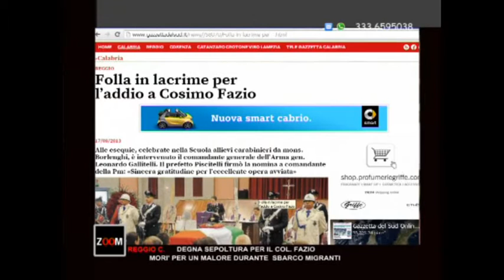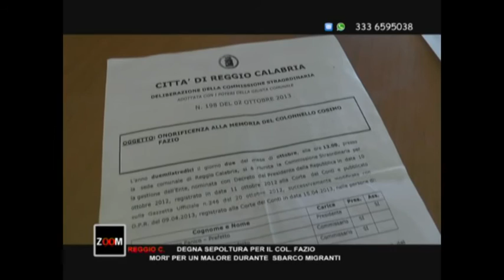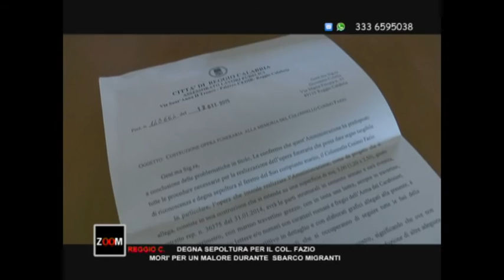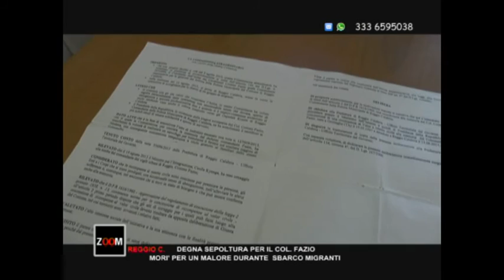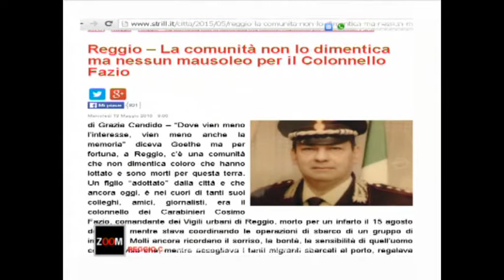Intervista ad Antonino Fazio: "Mio padre è sepolto in un loculo provvisorio"